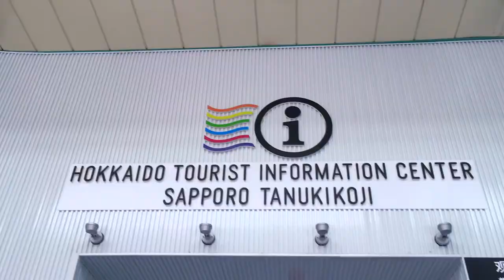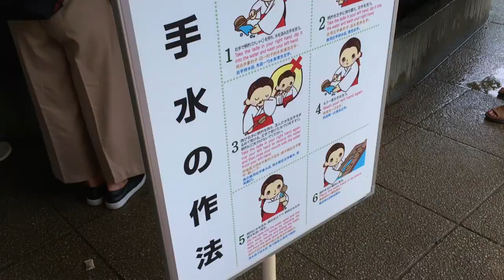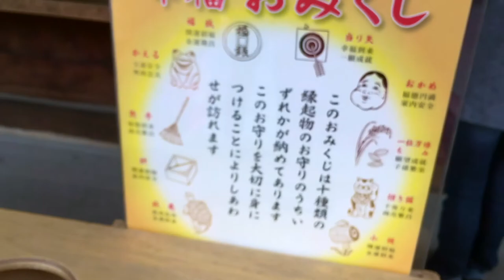HOKKAIDO TRIP JUNE’17 - EP. 3 // kellysventure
instagram: personal @fyikelly ; photography @kellysventure

equipment: iphone se + canon eos 600d

editing software: imovie